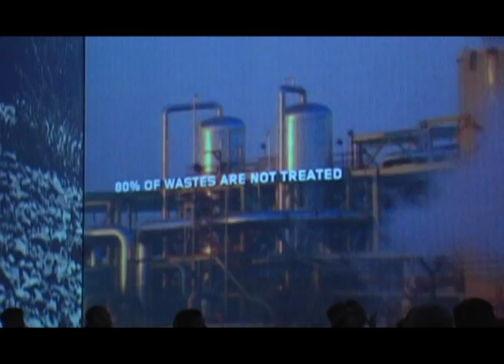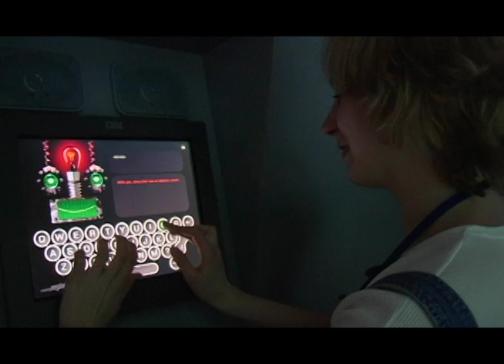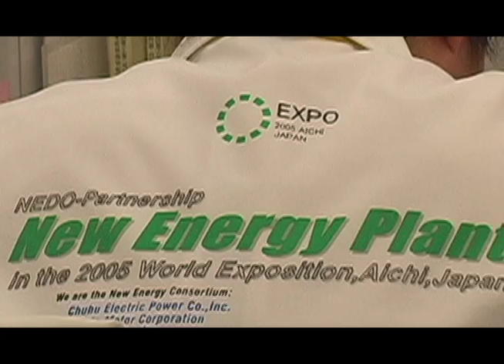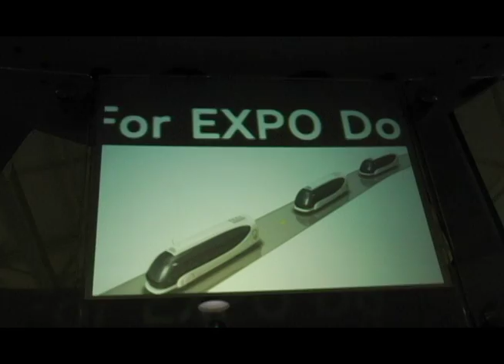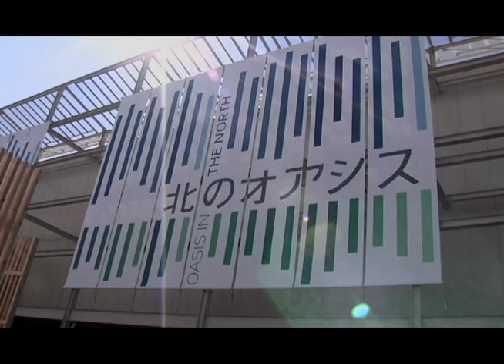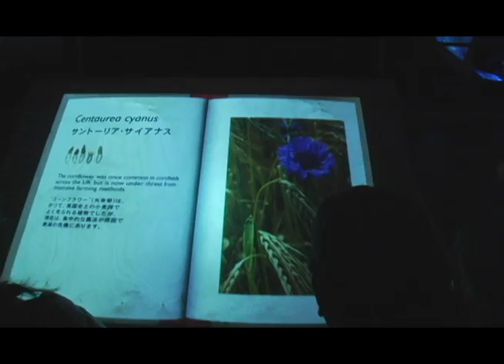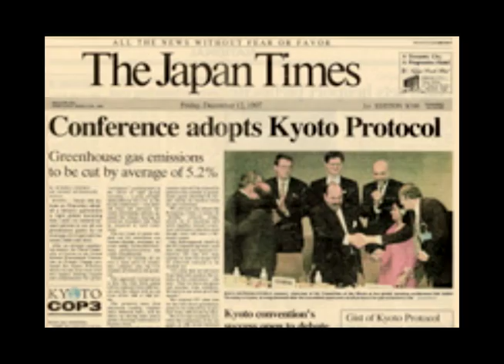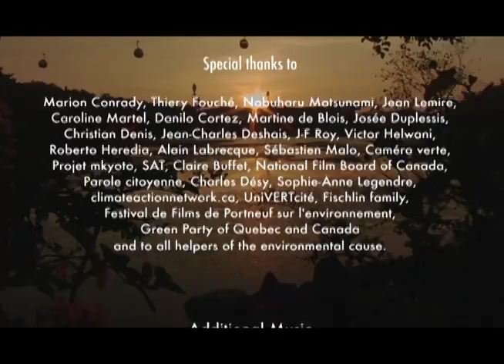REPERCUSSIONS (Full Documentary)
A film by ANTON FISCHLIN  --   Imagine humans and technology coexisting harmoniously with nature.
REPERCUSSIONS invites us to World Expo 2005 Aichi Japan, entitled "Nature's Wisdom" to discover solutions to environmental problems. Organizers made substantial efforts towards a zero waste objective and clean, renewable energies as well as ecologically sound transport were implemented on a broad scale on the site. More than simply desirable,
the advent of an ecologically respectful way of life has henceforth been proven achievable.

OFFICIAL CREDITS

Director & Cameraman
Anton Fischlin

Research & Script
Anton Fischlin, Stéphane Labrecque, Nils Lövgren

Music
Éric Paris, Karl Paré, Emmanuel Beauregard

Editing
Anton Fischlin, Normand Bourgault, Karl Paré

Animations & Graphics
Éric Paris, Nils Lövgren

Narration
Alex Ivanovici

Sound editing & Mix
Anton Fischlin, Éric Paris, Martin Pinsonnault

Assistant Director
Emmanuel Beauregard

Linguistic Supervision
François Nobert, Hélène de Blois, Muriel de Zangroniz

Translation
Nils Lövgren, François Chevalier

Webmaster
Jean St-Pierre

Additional Music
Locomotion -C. King & G. Goffin/ Japanese band
Taiko Drums (Opening of Expo Aichi)
Bruton Music
Michel Marier
Musicians at Africa Pavilion
Flutist at India Pavilion
Musicians at China Pavilion
Musicians on Expo Site

Interviews at EXPO AICHI JAPAN 2005
Rod Armstrong (United States)
Nobuharu Matsunami (Mountain of Dreams, Japan)
Marion Conrady (Germany)
Thierry Fouché (France)
Guido Gudat (Germany)
Nobuyo Sashizawa (Japan)
Anna Dingley (United Kingdom)
Norman Moyer (Canada)
Robot Valdas (Lithuania)
Claudia Valenzuela (Centrale America)
Tobias Dany (Germany)
Friedemann Hottenbacher (Germany)
Melanie Kohli (Switzerland)
Takeo Furukawa (Japan)
Adrian Bruelhart (Switzerland)
Rita Radzvilaviciute (Lithuania)
Mika Suzuki (Japan)
Greg Michel (Eco-Plus, United States)
Mathis Sants (Switzerland)
Toshiro Enatsu (Japan)
Nandor Forgach (United States)
Kasumi Ueda (NEDO, Japan)
Yasunori Shimooka (NEDO, Japan)
Alexander Shponko (Russia)
Hagos Wuldu (Eritrea)
Kanako Hayakawa & Kana Yoneda (Japan)
Ketil Christensen (Norway)
Teruno Yanase (Japan)
Peter Dvoryankine (Russia)
Staff at Bio-lung (Japan)
Staff at Expo (Japan)
Mariko Haaksma (German Pavilion)
Midori Yanagisawa (Food for our World, Japan)
Li Lan (EXPO SHANGHAI 2010, China)
Coco Li (China)